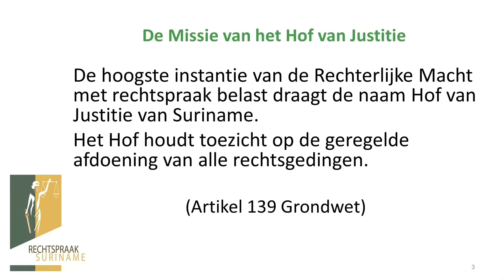Heel enerverend jaar voor Hof van Justitie, zegt Rasoelbaks - ABC Online Nieuws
ABC Online Nieuws - 7 oktober 2022

Heel enerverend jaar voor Hof van Justitie, zegt Rasoelbaks

De president van het Hof van Justitie, Iwan Rasoelbaks, heeft vanmorgen bij de opening van het zittingsjaar, aangegeven dat de bedrijfsvoering een heel moeilijk jaar was voor het Hof.

Rasoelbaks zei dat door het uitblijven van minimale rechtspositionele verbeterigen veel krachten van de rechterlijke organistie wegtrekken in het zittingsjaar 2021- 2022.